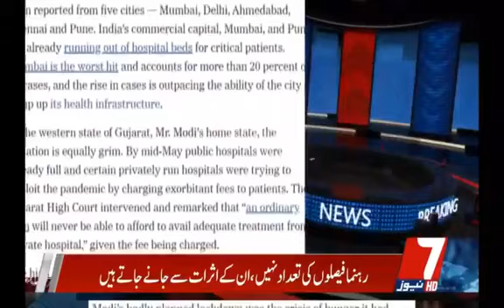Modi Sarkar Ka Asal Chehra Sub Kay Samnay | 7newsHD